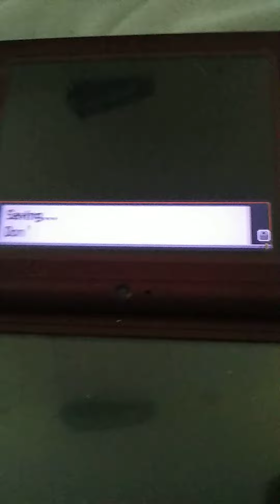FINALLY BEATING RED AFTER 9 YEARS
fricking finally